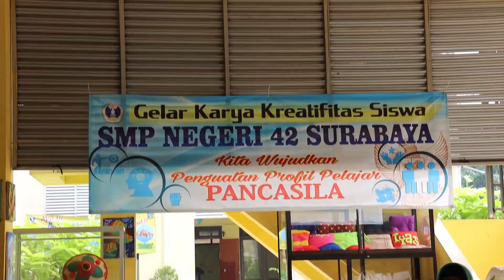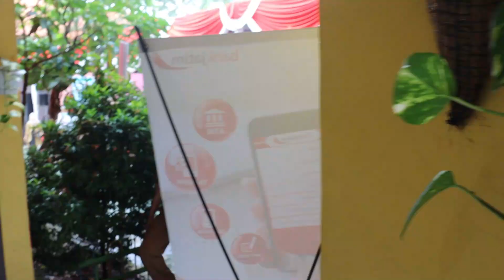LAUNCHING KATE-PAY | Reportase - EPS 44